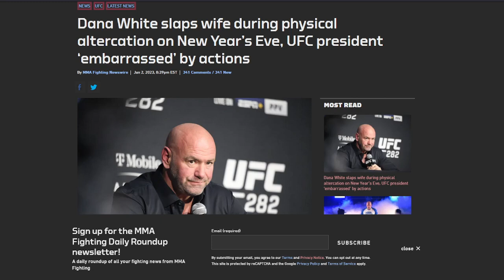Dana White Did Nothing Wrong!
After video surfaced of Dana White appearing to strike his wife during an argument in a nightclub on New Year's Eve, the UFC president has issued a statement stating there is "no excuse" for his actions.

TMZ published a video of the altercation, with White and his wife, Anna White, appearing to argue before Anna struck her husband, leading Dana to strike her back multiple times. The situation took place at a nightclub in Cabo San Lucas, Mexico.